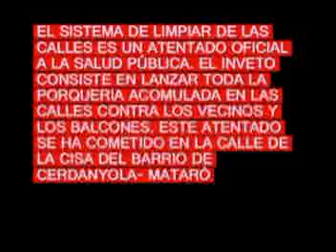LA CONTAMINACION DEL AIRE EN EL BARRIODE CERDANYOLA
EL SISTEMA DE CONTAMINACIÓN DEL AIRE CON EL CONSIGUIENTE PELIGRO PARA LA SALUD DE  LOS CIUDADANOS Y LOS TRABAJADORES.